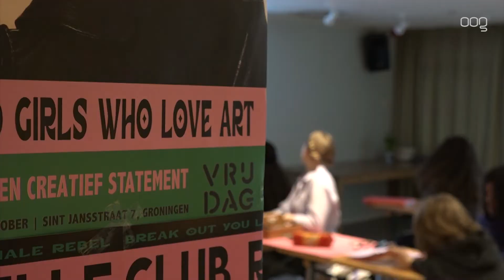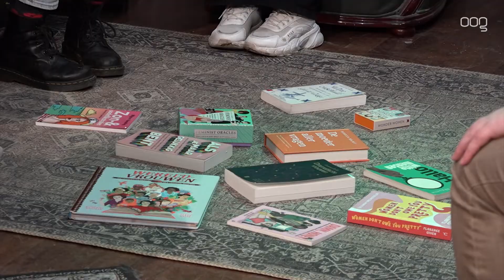Jonge rebelse meiden leven zich artistiek uit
Jonge rebelse meiden kunnen zich deze week artistiek uitleven in kunstencentrum VRIJDAG aan de Sint Jansstraat.

De deelneemsters werken tot en met zaterdag met verschillende artiesten samen. Dat resulteert in muurschilderingen, dansvoorstellingen en muziek. De organisatie vindt dat de vrouwelijke kunstzinnige blik in de schijnwerpers moet staan.

De deelneemsters moeten tussen de dertien en twintig jaar oud zijn en zich identificeren als een rebels meisje.